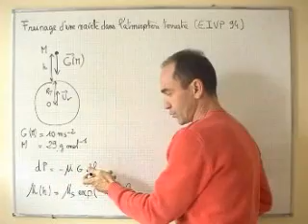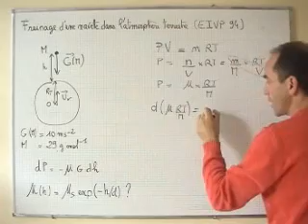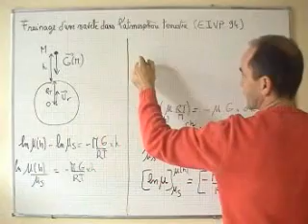thermodynamique / statique des fluides / atmosphère, masse volumique en fonction de l'altitude